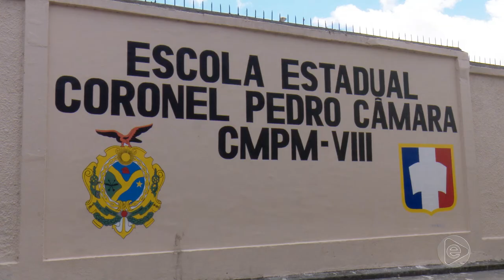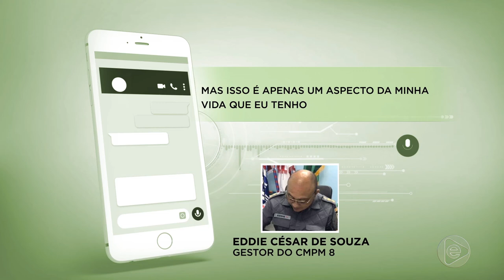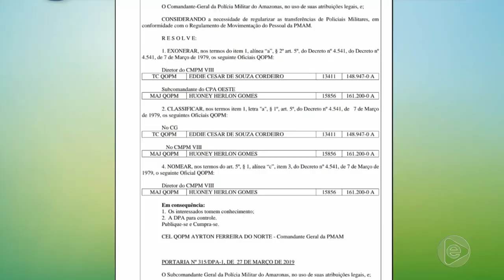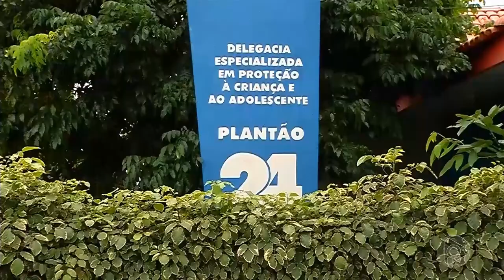6 Horas Notícias – 29 03 2019 01º Bloco